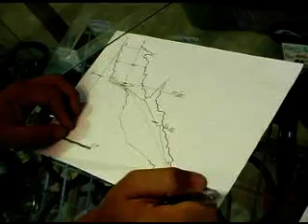Espeleobuceo en Sima de Republicano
Esta es la 3ª parte, dedicada al buceo del sifón terminal, de la campaña 2006 en esta sima que se encuentra en Villaluenga del Rosario (Cádiz-Andalucia-España)y donde la Asociación de Exploraciones Subterráneas de Andalucía, con el Espeleocluba Karst, GIEX, GESUB y otros grupos llevan años trabajando.